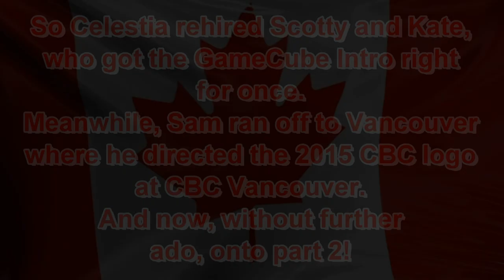[#674] GameCube Intro Bloopers Episode 18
Requested by Sailor Moon Rie Twilight Sunset Fan Media POE and Martee Teves aka VGCP Gaming HD NODD TWO.

Part 1: Requested by Sailor Moon Rie Twilight Sunset Fan Media POE, even more randomness occurs as Sam and his friends try to get the GameCube Intro right.
Part 2: Requested by Martee Teves aka VGCP Gaming HD NODD TWO, Sam and his friends go through title cards of series produced by GMA (Philippines).